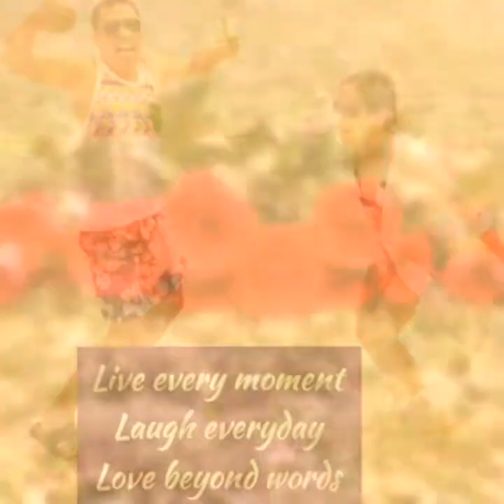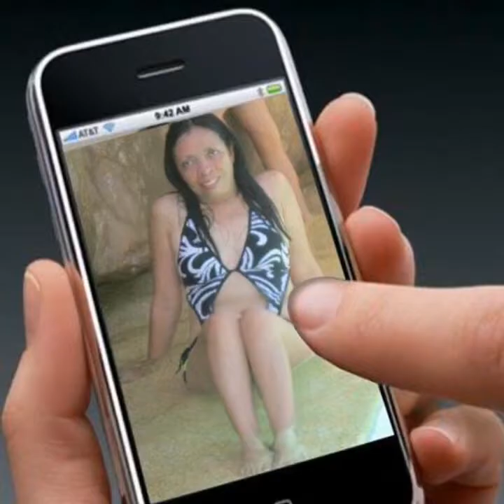Our Love Story (I Love You More Than Before)